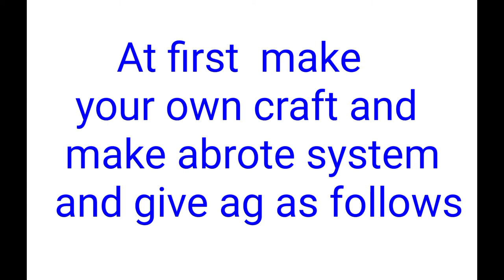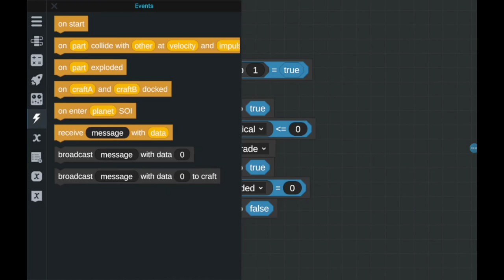Launch escape systems vizzy tutorial